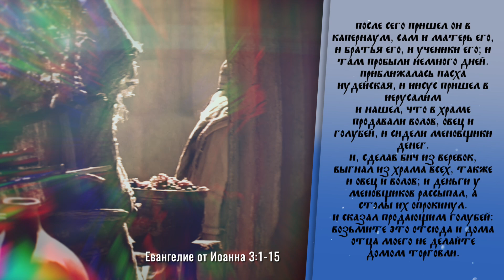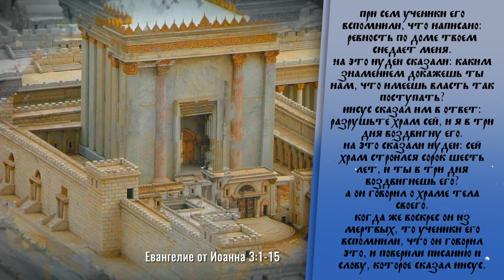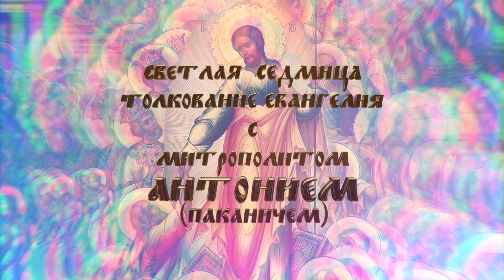Светлая седмица. Пятница. 21 апреля 2023 года. Толкование Евангелия с митр. Антонием (Паканичем).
В сегодняшнем Евангельском чтении мы узнаем о том, как в начале Своего земного служения Господь наш Иисус Христос, придя в Иерусалим накануне праздника Пасхи, вошел в храм. Но то, что Он там увидел, вызвало Его негодование и даже гнев.